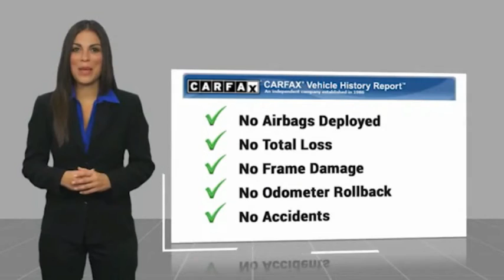2008 Mercedes-Benz CLS CLS 63 AMG in Chattanooga L5156B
2008 Mercedes-Benz CLS CLS 63 AMG